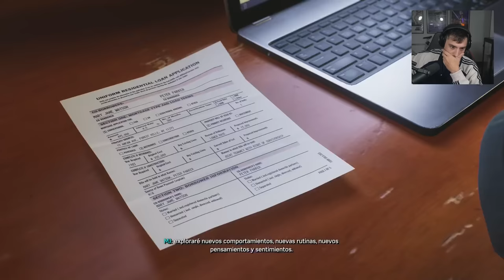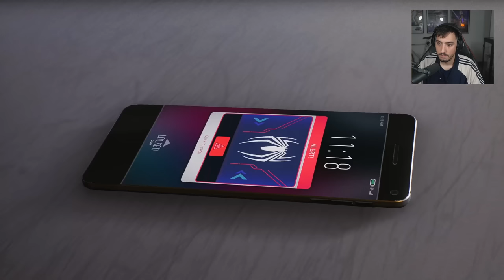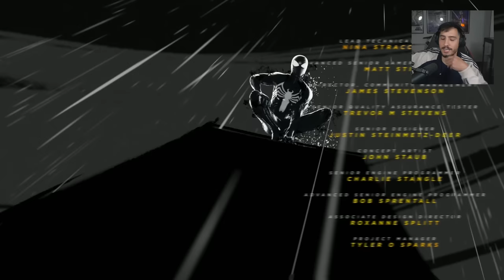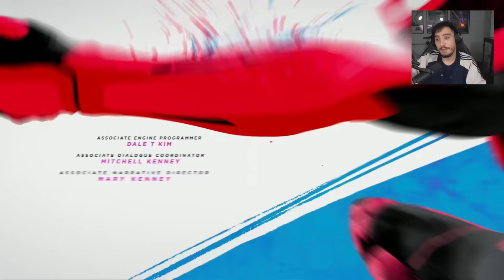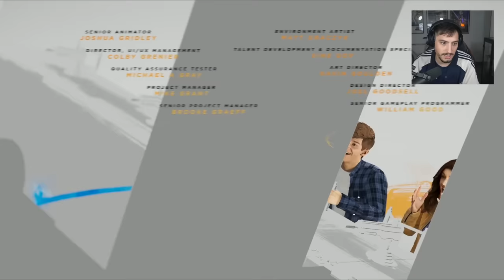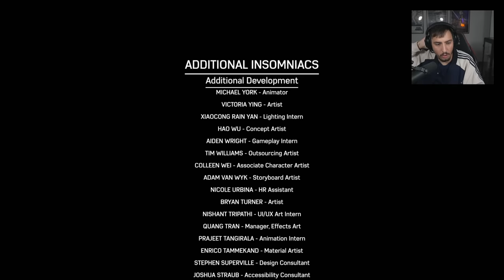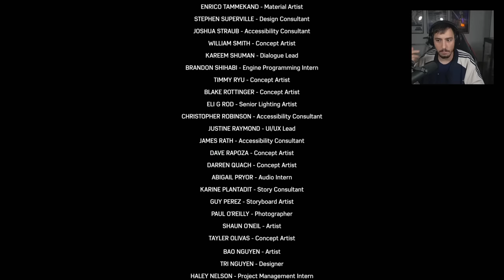JUNTOS SOMOS MÁS FUERTES: EL GRAN FINAL | EPISODIO 6 MARVEL 'S SPIDERMAN 2 PS5